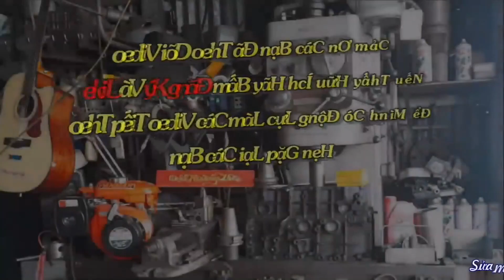Máy Dầu D8 Bị Tuột Hơi Ọc Nhớt Ra Lổ Mũi Như Thế Này Thì Quay Kiểu Gì Mới Nổ